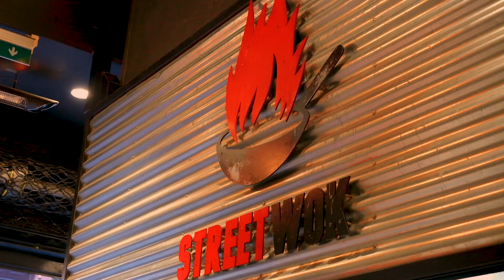Come with me to ATHENS for the FIRST TIME!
We started the day by doing a little dip into the hotel pool at the top, super refreshing from the heat. We are staying at the 'Crystal Waters Athens Riviera' hotel, and the lady working there was so nice to us!

After the swim we went to eat at a restaurant close by called: K Grill! And we got so much into our plate, and it was delicious!

Then we went to the beach by tram, as there is a coastal tram, so you have great views and it is really easy to get on. We first went to a beach called Paralia Flisvos, and it was a really stony beach. The water looked really nice, but we decided to take the tram back again and go a little bit further for another one, that is less stony as we didn't have watershoes.

We really liked Kalamaki Beach, it was still stones, but wayyyy smaller, close to being sand even, and it didn't hurt our feet. There is a paying part, but also a free part for the beach. We went during the last week of June, and there were quite a lot of people, but being with two also helped finding a place to set up our stuff.

After that, we got ready to go into the city. We were really excited to eat after a long sunny day and where better than to go to Monastiráki? I really had a hard time pronouncing it, and didn't know we were going to be there every single evening from now on lol!

We visited the Roman Agora also called the Tower of the Winds, and because we are citizens of the EU under the age of 25, we had tickets for free. It was a short visit and took us 15 minutes to go around.

Followed by visiting the Benizelos Mansion, which is free, but you can do a donation to help them. It is also wheelchair accessible and has braille to help people with difficulties seeing. The mansion is also THE oldest house in Athens to visit. It was a quick visit for us (10 min.).

Then we walked to the Metropolitan Catherdral of Athens, we didn't go inside as it was getting late, but we admired it from the outside.

To eat in the evening we went in a really popular street, this is the location: Aiolou 21, Athina 105 63, Greece. My boyfriend and I, we love going to wok places, as it is often a cheaper option and a really delicious one as well. It just never dissapoints! We ate around 20:00 pm.

Immediately after eating we walked (in that same street) and I found a bubble tea shop that makes bubble tea cocktails! Me, a person who is obessed with boba, it's the perfect moment to taste something new. The place is called Bubble Tale if you would like to get a taste as well!

We took a walk into the beautiful and alive Monastiráki by night and I brought back some pastries!

After this we went back to our hotel, dropped our stuff and went to our local bar called, Kafeneio Notos, and we asked if it was possible to have takeaway drinks as we were exhausted, and he was so nice about it. Then it is time to unbox my pastries and let me tell you, Greek pastries are in my top 3 of world-best-pastries ever made.

So these delicious looking pastries will get tasted tomorrow morning!